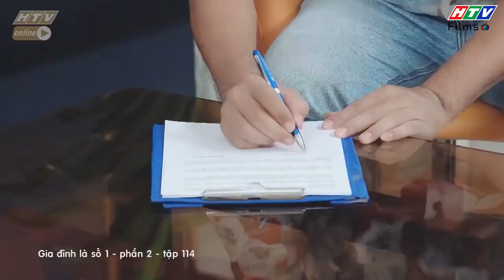Gia đình là số 1 Phần 2 | Vì cứu Minh Ngọc, Thám Hoa suýt sảy thai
00:00 Đón xem Bánh Mì Ông Màu Phần 2
02:00 Đón xem Mẹ Trùm
04:00 Đón xem Gia Đình Là Số 1 Phần 2
06:00 Đón xem Bánh Mì Ông Màu Phần 2
08:00 Đón xem Mẹ Trùm